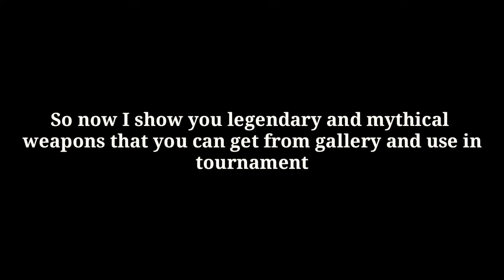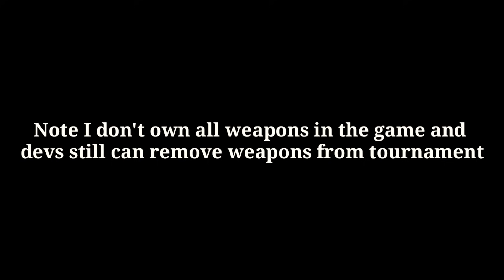Tournament Weapons that You Can Buy From Gallery - Pixel Gun 3D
👋Hey guys!
Today I show you weapons that you can use in tournament mode and you can buy from the gallery

About me:
I have 5 accounts
3 clans: PIXEL LEGENDS ID:19135669
If you can send a request and we have space for you then you can join.